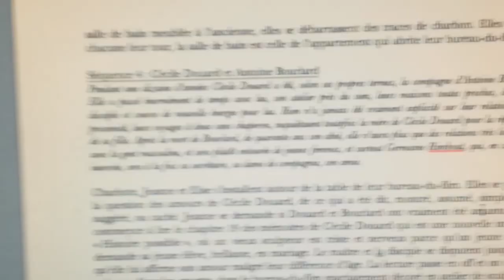LIVRE-FILM-JOURNAL - 30 août 2018 - Mon père en live sur Facebook - Cécile Douard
surprise internet - les poèmes de mon père avec le piano improvisé de son ami - écrire un film documentaire

Mémoires de Cécile Douard, extrait du journal du 30 juillet 1892, non publié.